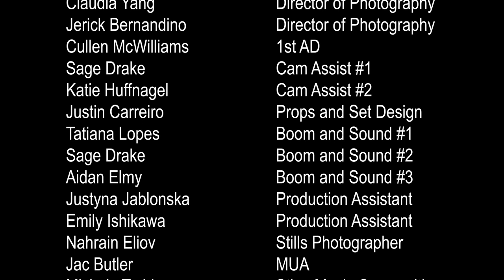Serial Dater Ep 1: First Match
(Reposting) Alex is getting back out into the dating scene whether she likes it or not. This is her first date in many years so is Alex going to be on her best behaviour or is this all just a game? And will Taylor be someone she wants to remember?

Starring:
Stephanie Gibson as Alex
Alex Angle as Taylor
Michael Jenkins as Max
Katie Hufnagel as Waitress

Edited by Stephanie Gibson
Animation by Jenna Walker
Intro Music Sting by Michala Todd
Location is Blake House, Toronto, ON and Faith/Katie apartment, Toronto, ON